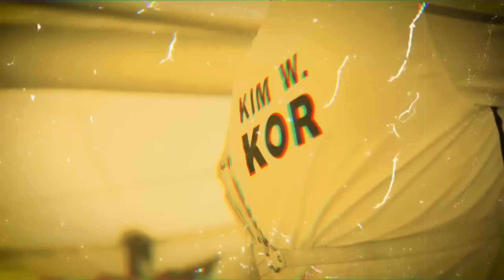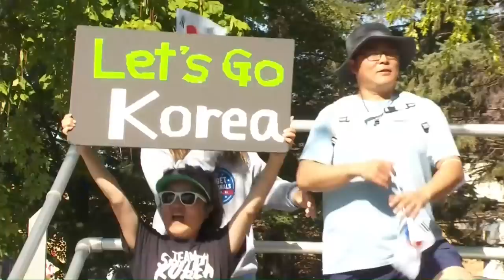The Archery Show Live | Gwangju 2022 Hyundai Archery World Cup stage 2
Live preshow for the second stage of the 2022 Hyundai Archery World Cup in Gwangju, Korea.